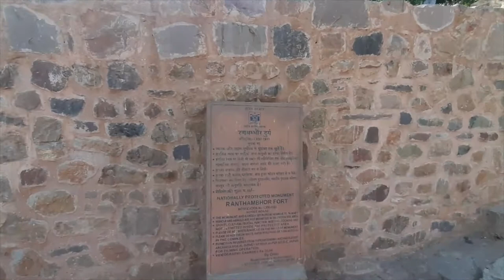चाँद बावड़ी और रणथम्भौर ट्रैलर